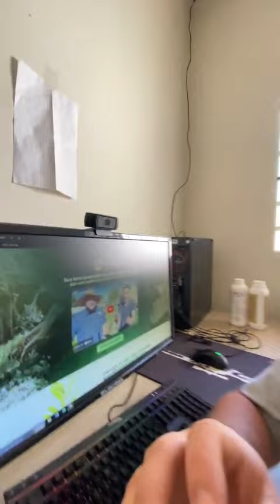Segredos que não te contei sobre o Couve